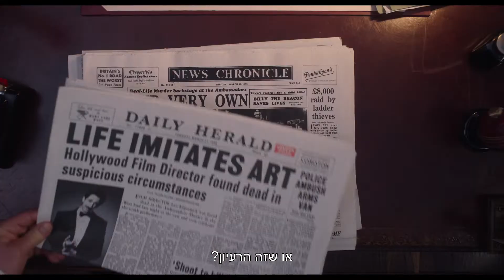תראו אותם רצים - טריילר אתר סרט